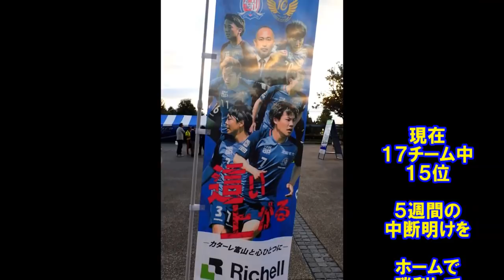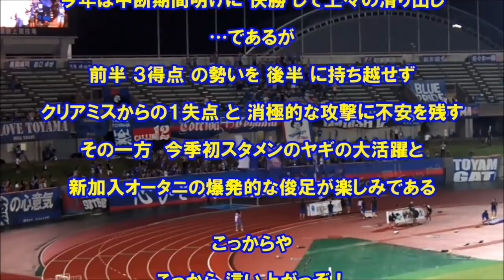2018-08-25 J3#20 カターレ富山 3-1 福島ユナイテッドＦＣ （インタビュー付き）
ホーム・県総にて第２０節．アウェイ戦で終了間際のＦＫで惜敗した福島を相手に，５週間の中断期間明けの大事な試合．昨季は中断明けの逆転負けで昇格圏から転落して行ったが，今年は残り全部勝って優勝する強い決意で試合に望む．雨の予報が少しずれて天候も落ち着いた中，ハーフタイムの花火など行事が多数あり，久々の3700人台の観客を迎え，３－１の快勝！　こっからや，こっから這い上がっぞ！
ちゃんとした映像はDAZNハイライトでどうぞ （６分）